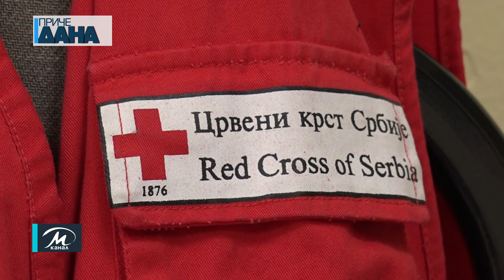Pristigao veliki broj radova na ovogodišnji konkurs „Krv život znači“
Na ovogodišnji konkurs Crvenog krsta „Krv život znači“ sa teritorije opštine Paraćin pristiglo je 178 likovnih i literarnih radova kao i nekoliko video klipova u kojima se promoviše davalaštvo krvi. Pravo učešća imali su predškolci, osnovi i srednjoškolci, a iz ove humanitarne organizacije podsećaju da su pre godinu dana sestre Isidora i Teodora Milić osvojile najviša priznanja i nagradno letovanje u kampu Crvenog krsta na crnogorskom primorju.
Igor Perić, Vladan Manojlović @rtvmpn april 2024.